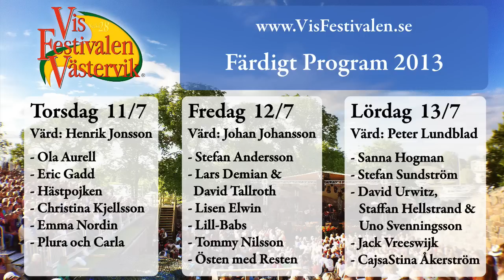Färdigt program - VisFestivalen 2013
* Filmen visar det färdiga programmet för 2013.
- Publiken du hör i filmen, ropar in Timbuktu för ett extranummer vid förra årets VisFestival (2012).

FÄRDIGT PROGRAM 2013

TORSDAG  11/7
Värd: Henrik Jonsson

- Ola Aurell
- Eric Gadd
- Hästpojken
- Christina Kjellsson
- Emma Nordin
- Plura och Carla

FREDAG 12/7
Värd: Johan Johansson

- Stefan Andersson
- Lars Demian & David Tallroth
- Lisen Elwin
- Lill-Babs
- Tommy Nilsson
- Östen med Resten

LÖRDAG  13/7
Värd: Peter Lundblad

- Sanna Hogman
- Stefan Sundström
- David Urwitz, Staffan Hellstrand & Uno Svenningsson
- Jack Vreeswijk
- CajsaStina Åkerström